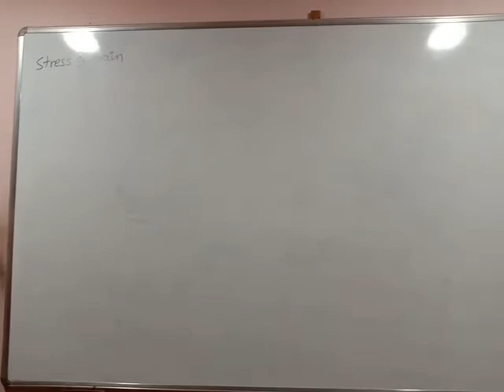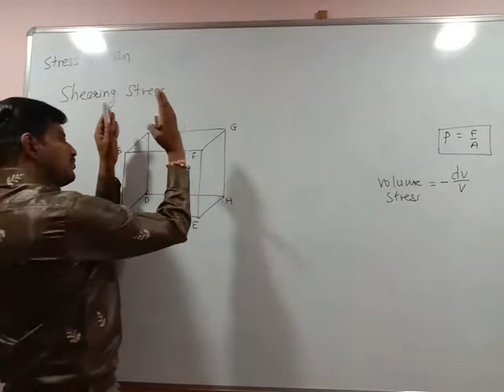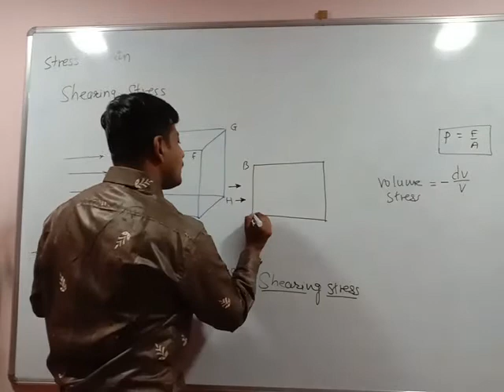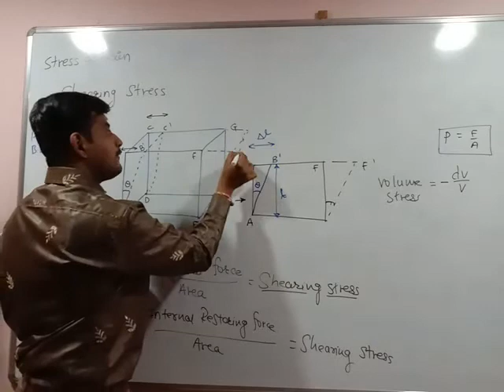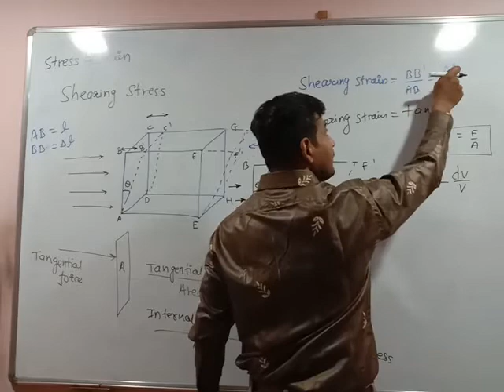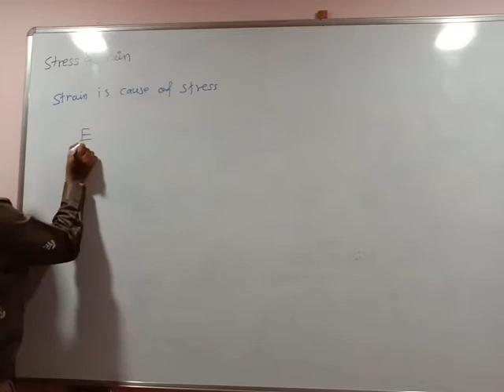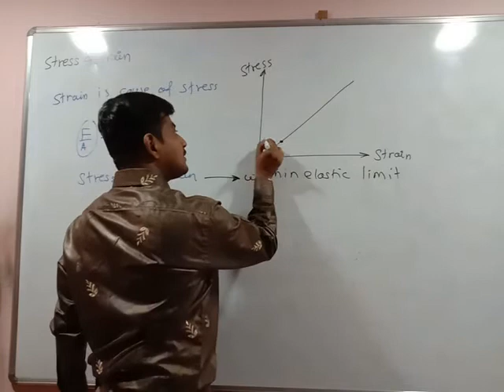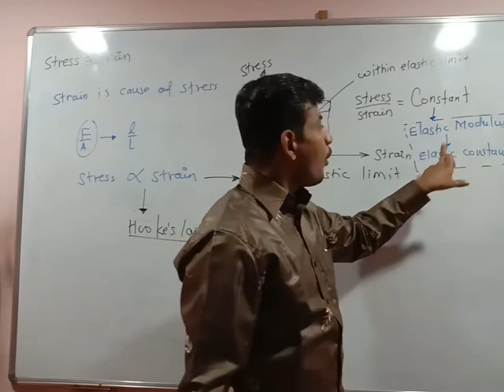mechanical properties of solids 5